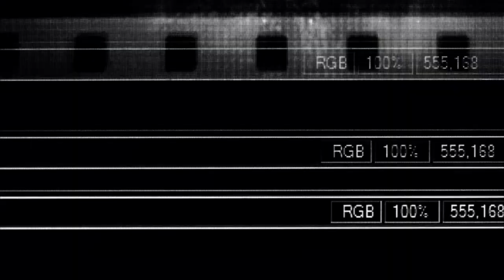Keanu Reeves talks with Harkins Behind The Screens!